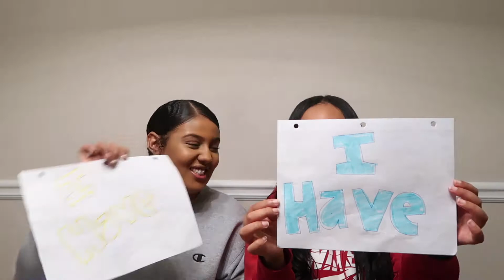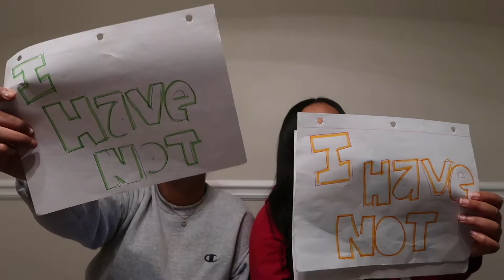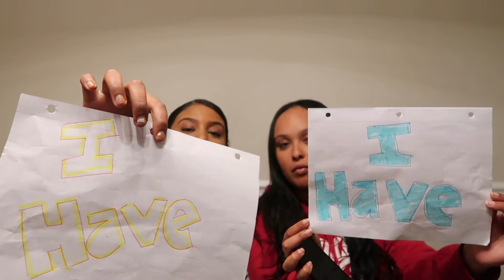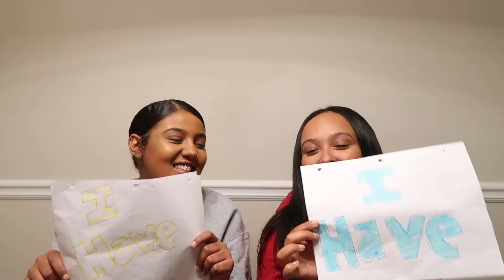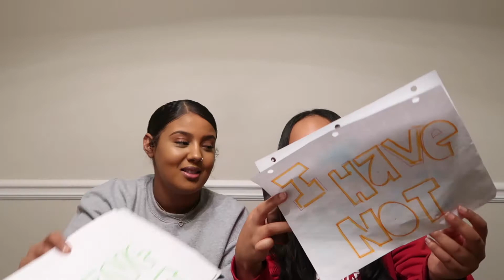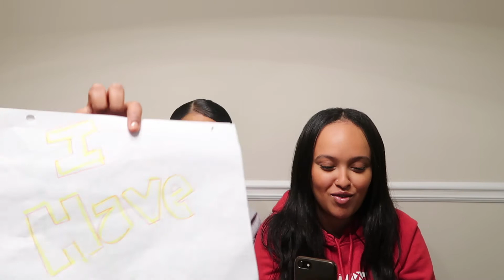NEVER HAVE I EVER CHALLENGE !!!!!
You already know whats going on, we coming live with our first challenge!

TAP IN!